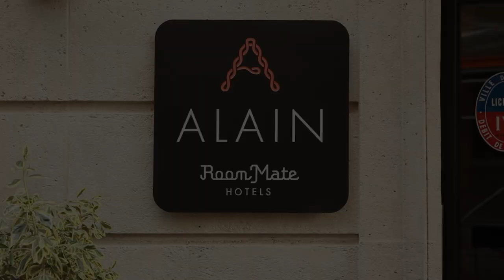ROOM MATE ALAIN EL PRIMER HOTEL DE LA CADENA EN FRANCIA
• El hotel Room Mate Alain cuenta con 50 habitaciones.
• El diseño corre a cargo del aclamado interiorista y anticuario Lorenzo Castillo.
• Está situado en pleno centro de la ciudad, en la zona del Arco del Triunfo, en la Rue d’Argentine 1.
• París es la nueva capital europea que la cadena del empresario Kike Sarasola conquista.